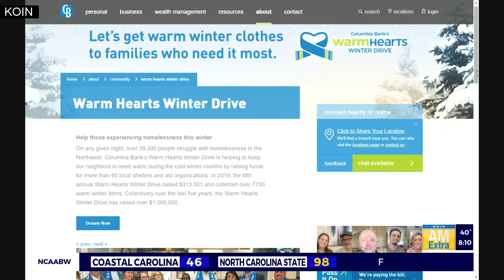Warm Hearts Winter Drive gives to needy during winter months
David Moore from Columbia Bank joined AM Extra Monday to talk about the Warm Hearts Winter Drive -- an effort to keep those in need warm during the cold winter months.